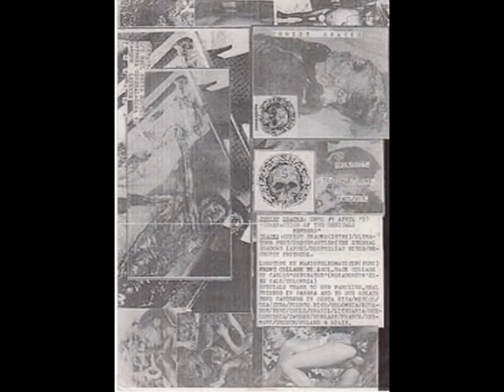CHRIST SNACKS - Zoophiliac Rites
Banda: Christ Snacks
País: Panamá
Álbum: Tumefaction of the Genital Members [Demo]
Año: 1994
Genero: Grindcore
Song: Zoophiliac Rites

Tracklist: Tumefaction of the Genital Members Demo
01. Christ Snacks (Intro)
02. Ultratomb Fest
03. Obscurantism (The Eternal Shadows Lapse)
04. Zoophiliac Rites
05. Necropsy Protocol